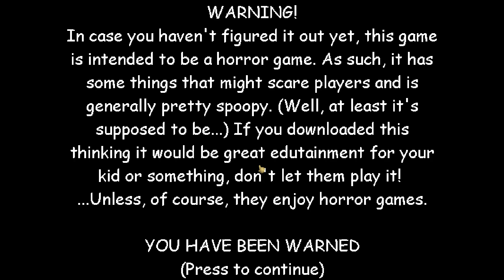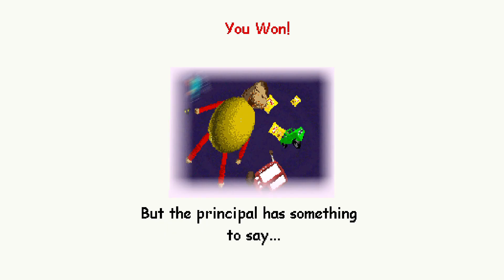Baldi Likes Cars! - Baldi's Basics Mod.